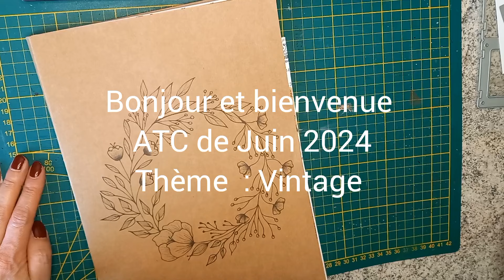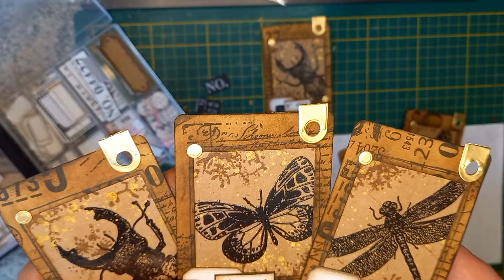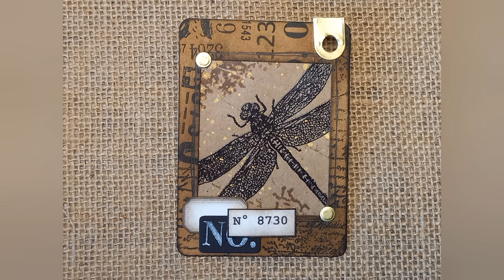ATC #2 Juin 2024 : "Vintage"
Petite série d'ATC Mensuelle : Vous pouvez poster la photo de votre création en commentaire de cette vidéo sur ma page Facebook 😉

💌 N'hésitez pas à liker la vidéo si elle vous a plu et à me laisser un petit commentaire, même si ce n'est qu'un petit émoji, ça me fait très plaisir de savoir que vous êtes passé 😉 et si vous souhaitez me retrouver pour d'autres vidéos, abonez-vous. Merci🥰